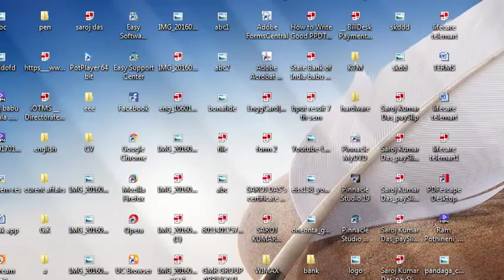EARTH FROM SPACE VIEW VIDEO FORM NASA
Video from NASA